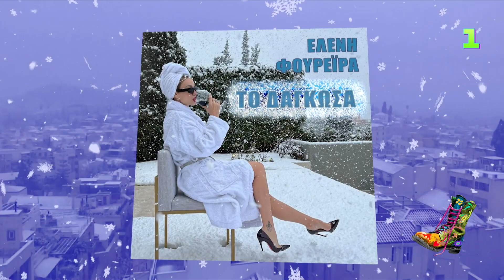Ράδιο Αρβύλα | Η Ελένη Φουρέιρα τραγουδά για την κακοκαιρία | Top Επικαιρότητας (25/1/2022)